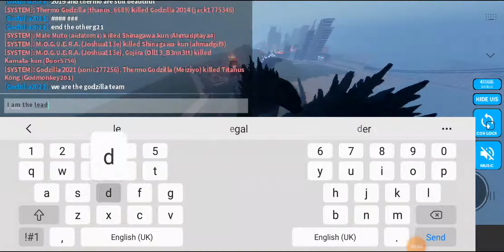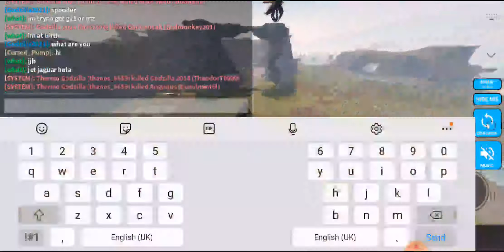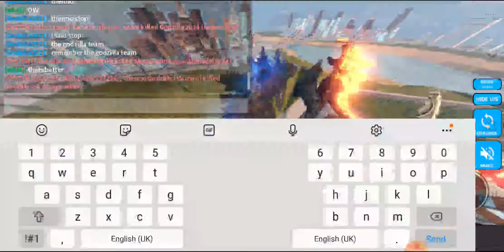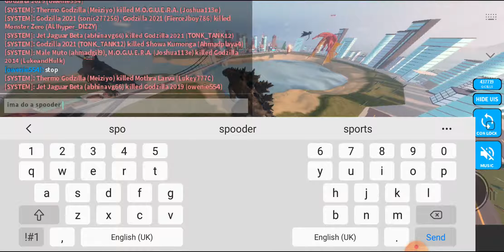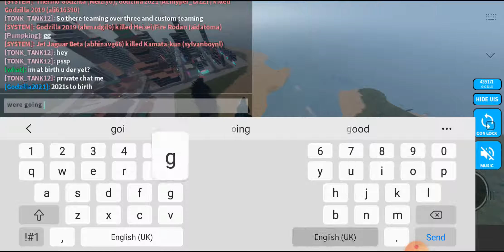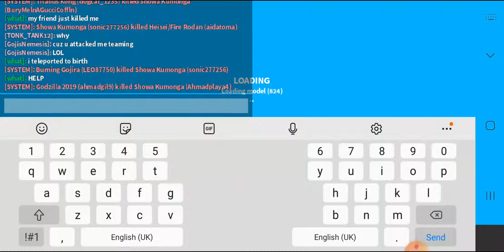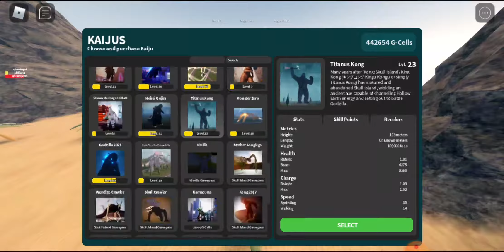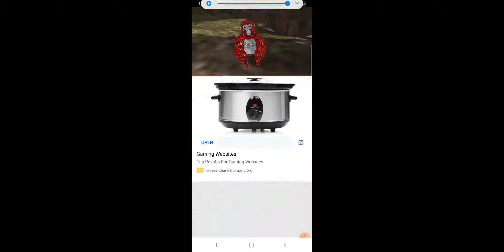the longest video I ever made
its long it may have gorilla tag at the end cuz I forgot to stop recording